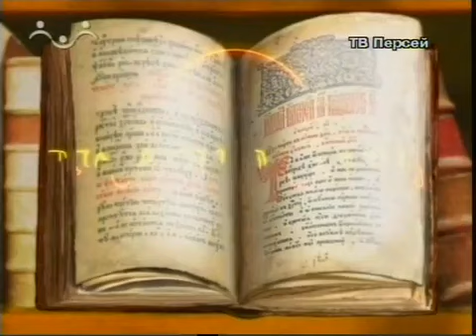Детям о Введении во храм Богородицы.mp4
Видео рассказ для детей и взрослых о двунадесятом празднике Введения во храм Пресвятой Богородицы.